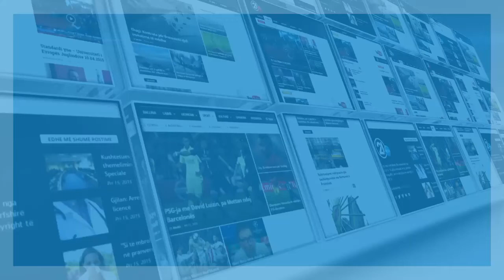DIASPORA DHE TAKSAT RRUGORE 21 06 2020